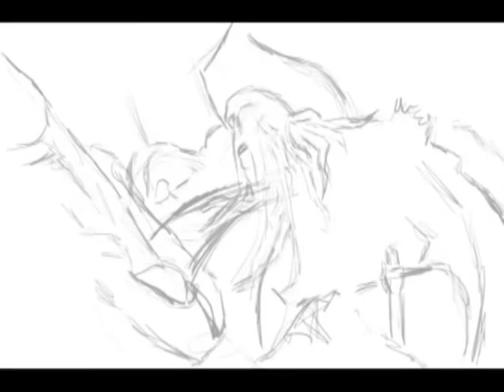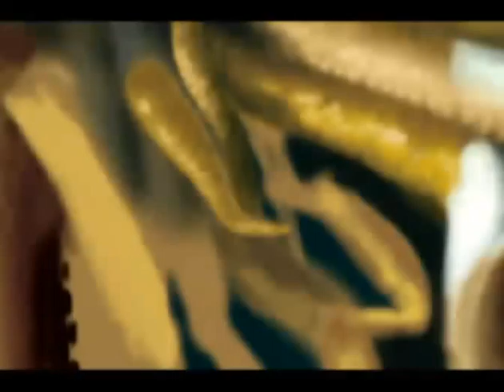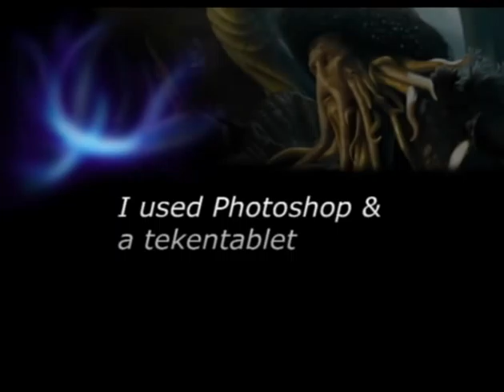Pirates - Davy Jones _Speed painting by Remo Ferraguto_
my first speed painting :D
made with photoshop and a tablet